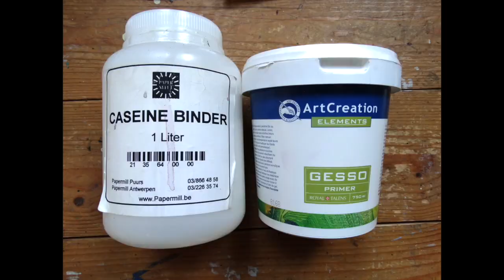MARMERTECHNIEK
Kim demonstreert de marmertechniek.
Deze tutorial is gemaakt door een Master Mode tijdens de Specifieke Lerarenopleiding Beeldende Kunsten aan de Koninklijke Academie voor Schone Kunsten te Antwerpen.